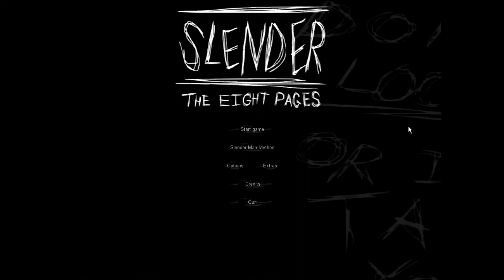First Slender Video With Jared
Hey guys hope you enjoyed this slender video if you want more please let me know if u enjoyed leave a like and if you haven't already please subscribe more great videos are to come see you in the next video.

Extra Tags(Ignore):Beastjared Beastjaredgames Slender Live com First slender video slender with jared new commentator plays slender